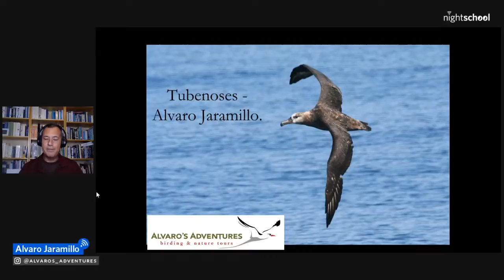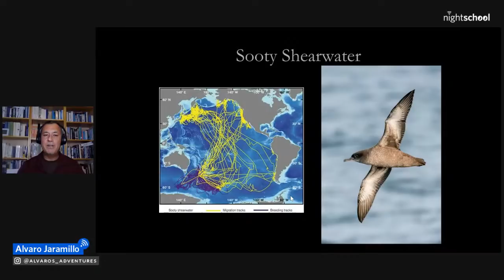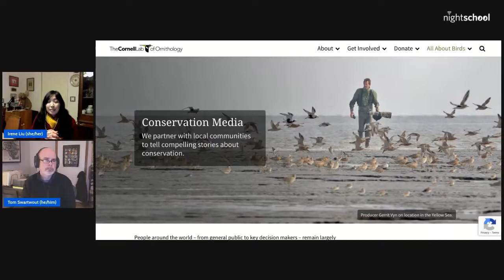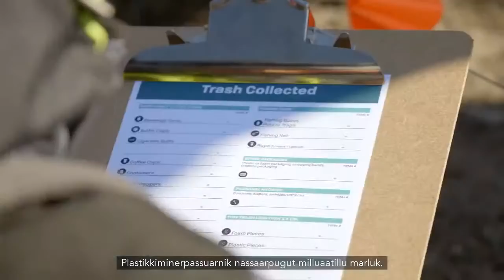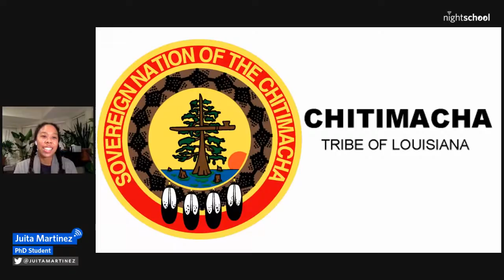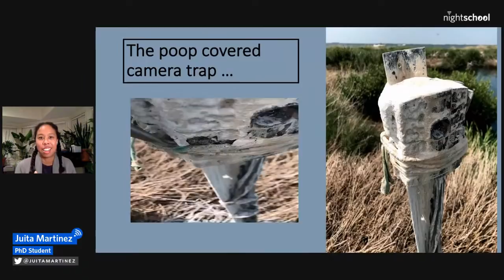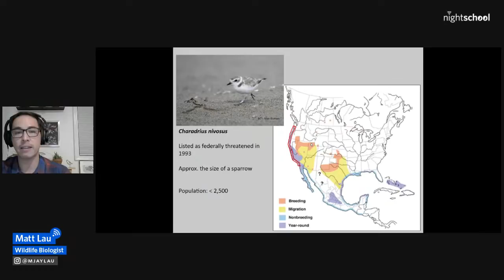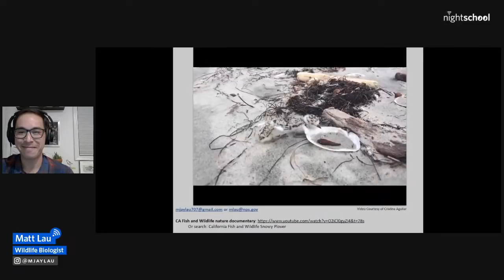NightSchool: Seabirds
Imagine breathing in that salty seaside air and join us as we explore the world of birds that make their homes on the coast. Travel from Louisiana’s Gulf Coast to Point Reyes National Seashore to Nunavut, Canada with biologists, researchers, and science writers as your guides.

Program (in order of appearance):

• Join Alvaro Jaramillo, biologist & birding guide, to learn about the California Current and the awe-inspiring seabirds—albatrosses, shearwaters, and storm-petrels among them—drawn there (sometimes from thousands of miles away) to feast on the food found just under the ocean’s surface.

• Film is powerful in its ability to entertain, inform, and inspire. How can these uses be combined to advance conservation efforts focused on birds? Story researcher Dr. Irene Liu and producer Tom Swartwout from the Cornell Lab of Ornithology's Center for Conservation Media will take us behind the scenes of Skimming the Surface, a recent film about using seabirds to monitor plastic in the Arctic. (Watch the full film

• Juita Martinez, PhD student at the University of Louisiana, studies brown pelicans (which she lovingly calls DinosaurFloofs on social media). She’ll talk about the hardships that brown pelicans face on Louisiana’s coastline by taking a look back in time at the birds’ disappearance from the coast, their incredible comeback, and what we can learn about them now. Although there are brown pelicans on the coastline today, the fight to preserve the species isn't over.

• Matt Lau is the Point Reyes National Seashore’s snowy plover ecologist, in charge of monitoring and overseeing the park’s population. These small waders are federally listed as a threatened species, and can be found on the coastline, from southern Washington down to Baja California. Learn about their breeding biology, conservation efforts, and how you can help contribute to their recovery. Plus: adorable videos!